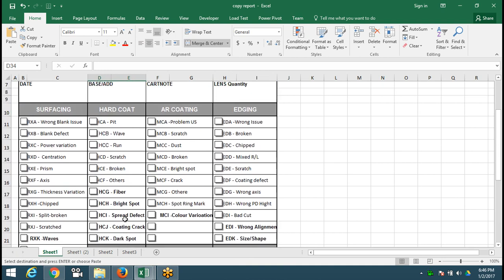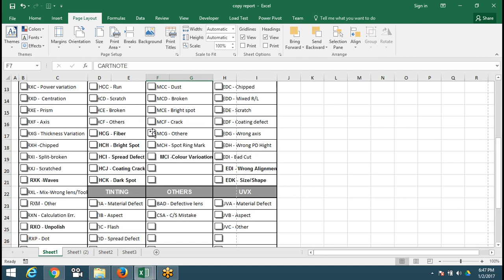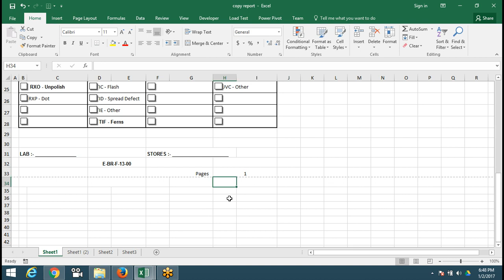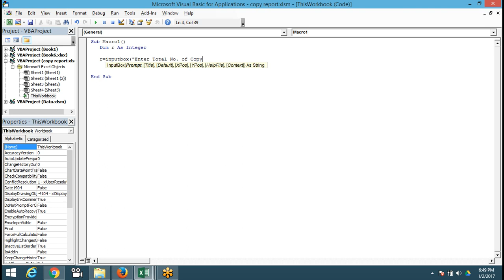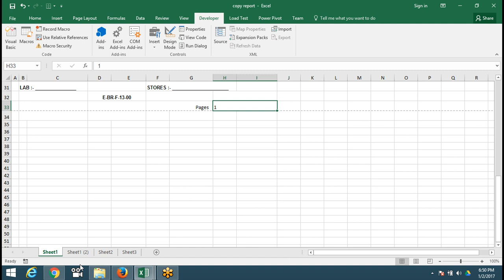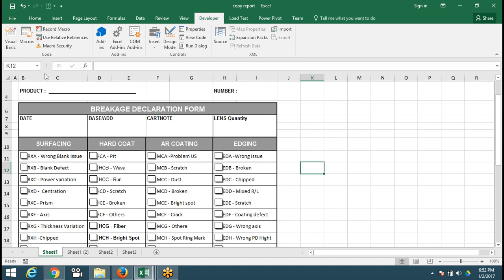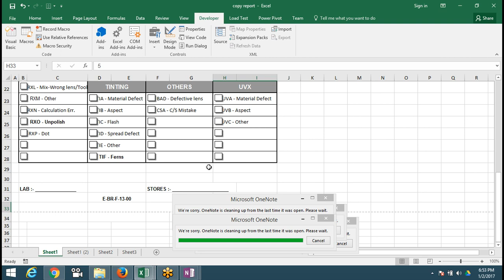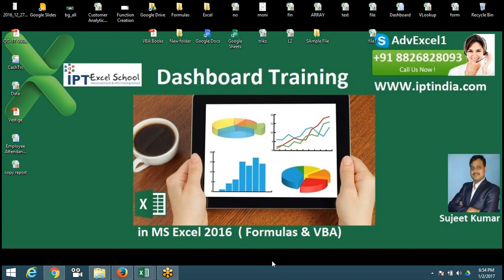How Can Give Page Number Every Copy with VBA Macros